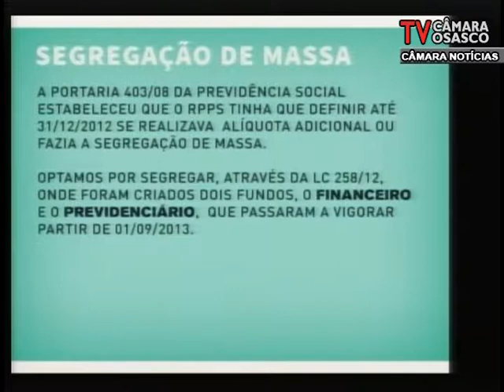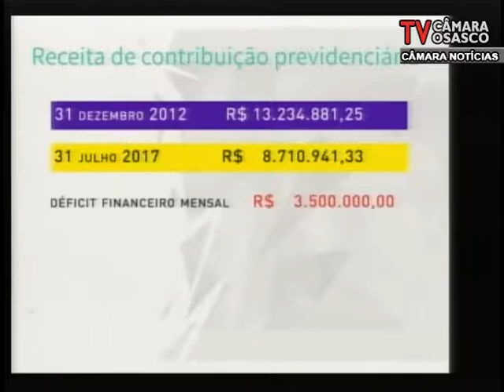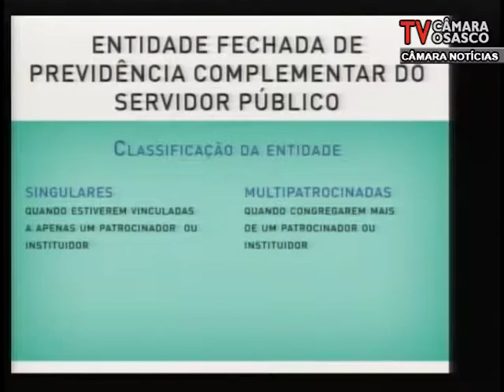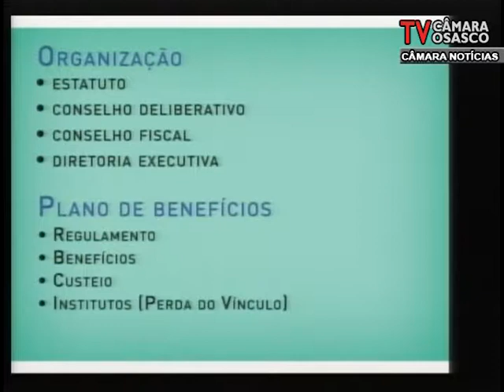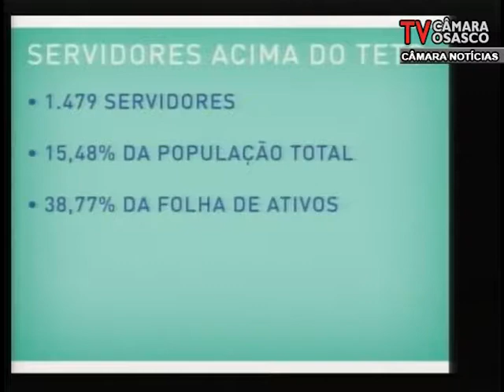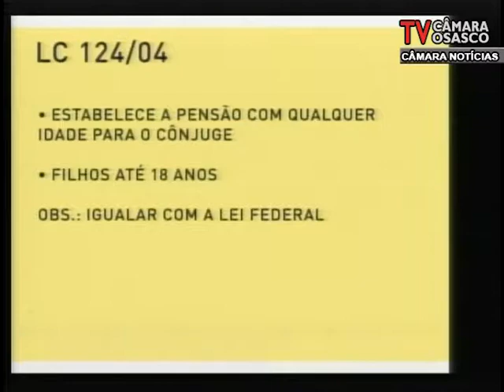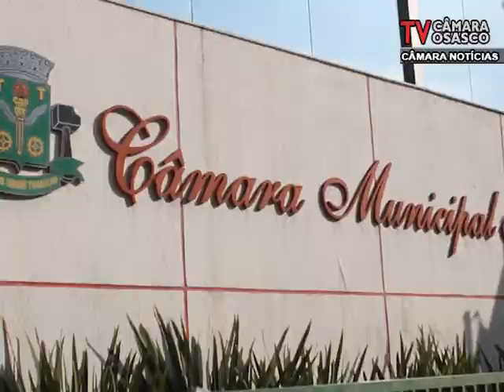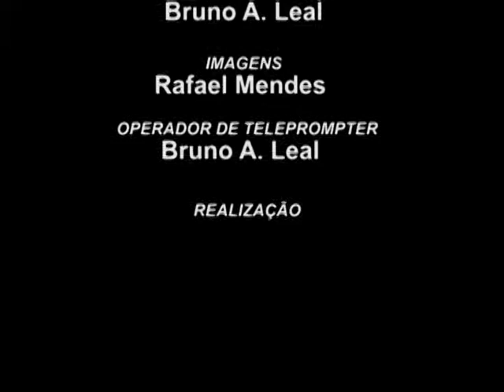Câmara Noticias Edição 24/08/2017